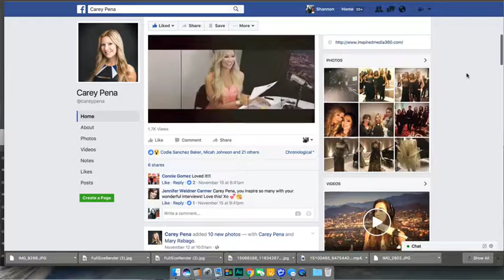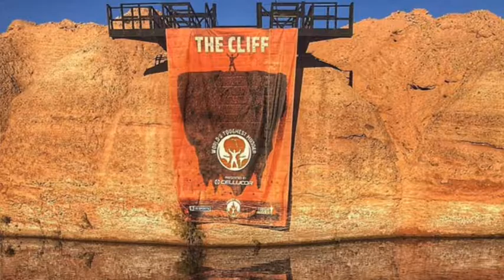Live Your Lasting Legacy - Lifestyle Coaches Tell Us How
“If we don’t get uncomfortable sometimes in our day to day life, when things do get uncomfortable, we don’t know what to do.”  Master Lifestyle Coach Luke Kayyem talks about how we can shake out of our routines to find more strength and inspiration.

Luke joins Jesse Holland who shares his personal story of injury, depression, weight gain then a total transformation.

If you or someone you know need some motivation, watch and share this show!